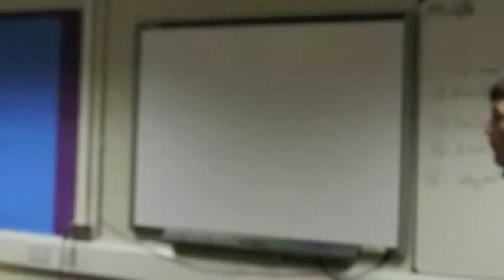Nikon1 Slow Motion filming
Nikon1 camera slow motion...